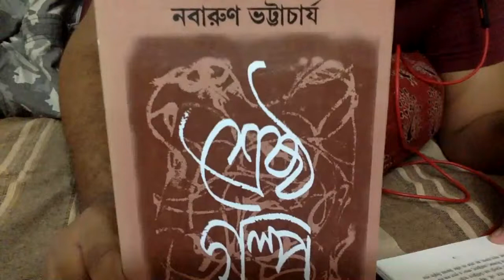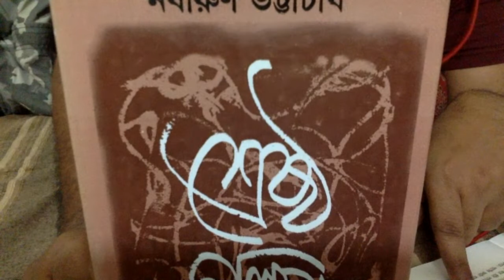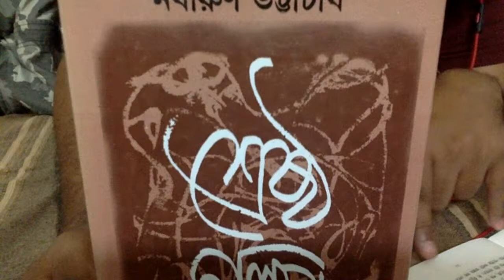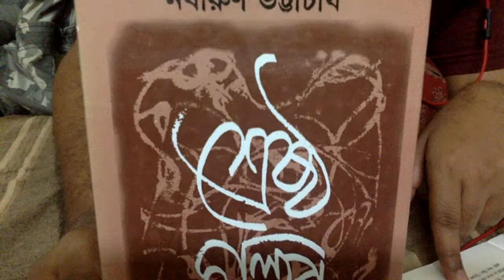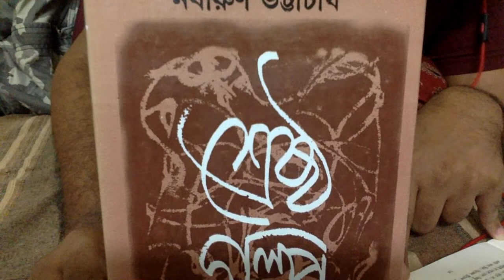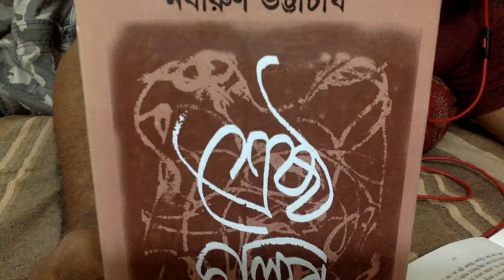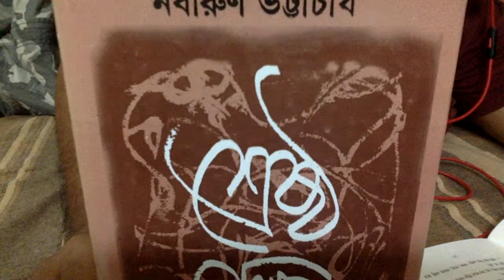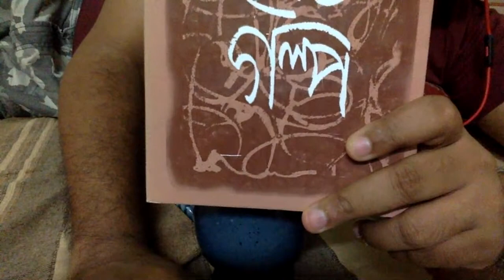Nabarun Bhattacharya's Bengali Audio Story: Nuclear Winter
Listen to this chilling personal and political story by Nabarun Bhattacharya